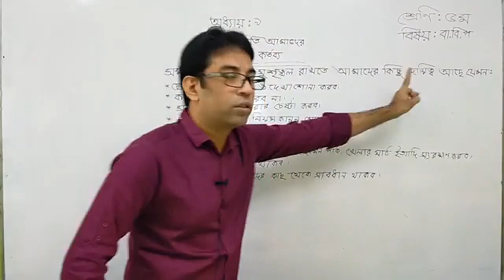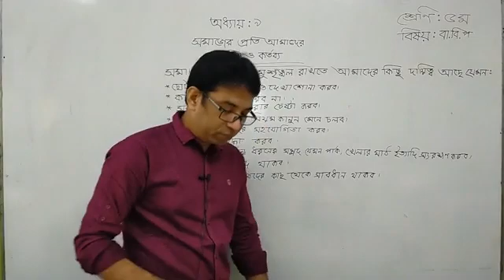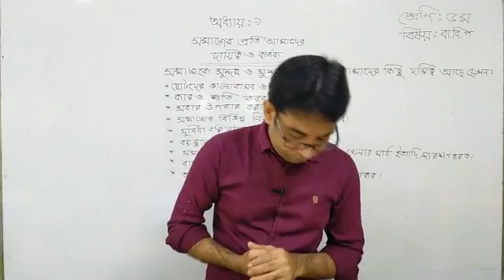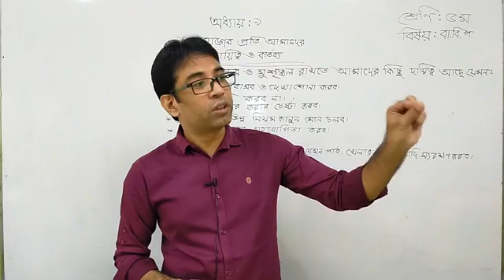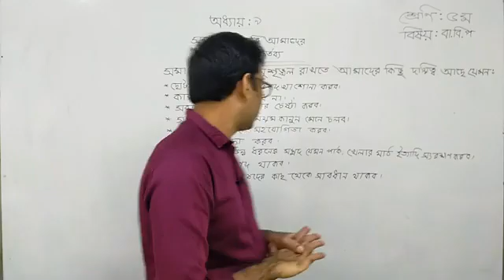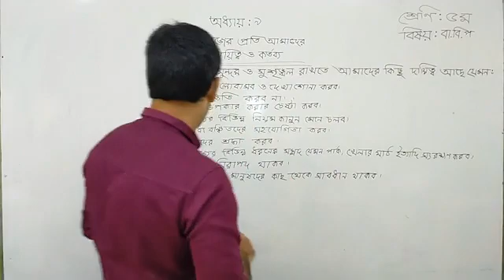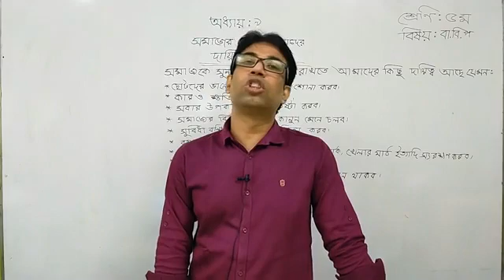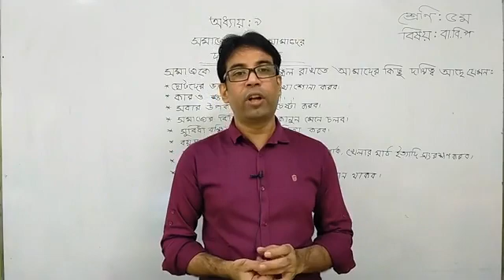পঞ্চম শ্রেণি - বাংলাদেশ ও বিশ্বপরিচয় (অধ্যায় ৯ম) - আনোয়ার হোসেন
১৩-অক্টোবর-২০২০
পঞ্চম শ্রেণি
বিষয় : বাংলাদেশ ও বিশ্বপরিচয় (অধ্যায় ৯ম)
আনোয়ার হোসেন
( সহকারী শিক্ষক)